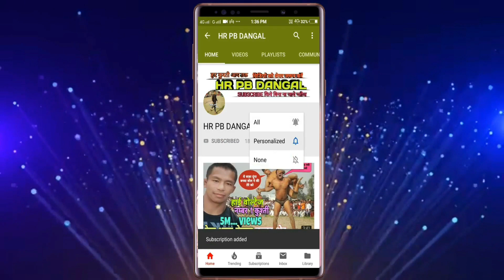जावेद ग़नी को चैलेन्ज कर रहा था फिर देखिए क्या हुआ इस पहलवान के साथ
जावेद ग़नी पहलवान की कुश्ती

kushti video, dangal video, javed gani pehlwan, kushti dangal, jawed gani, javed gani jammu pehlwan,
जावेद ग़नी, जावेद पहलवान, जावेद ग़नी जम्मू, बाबा लाड़ी,